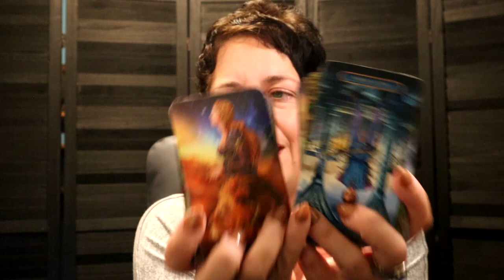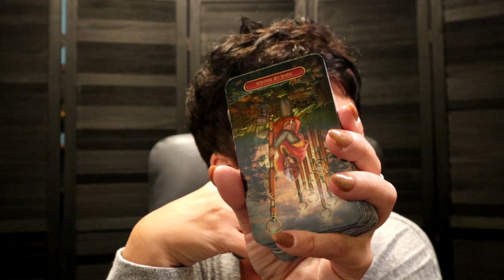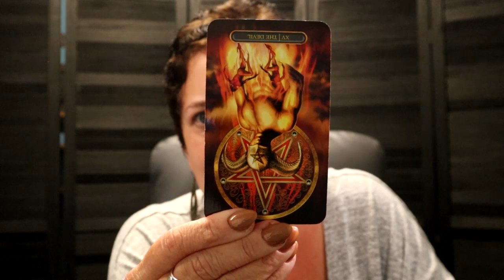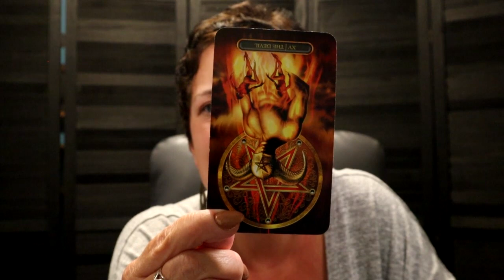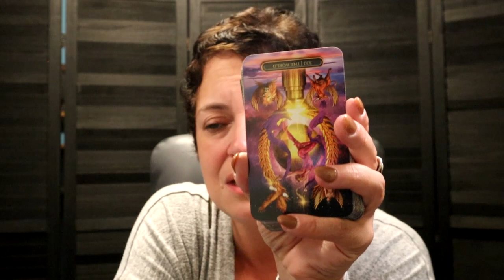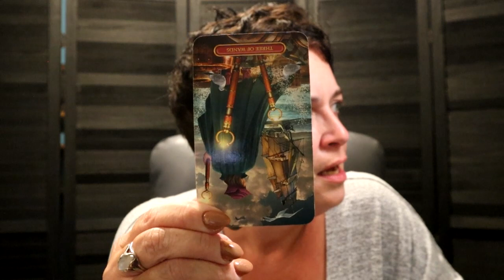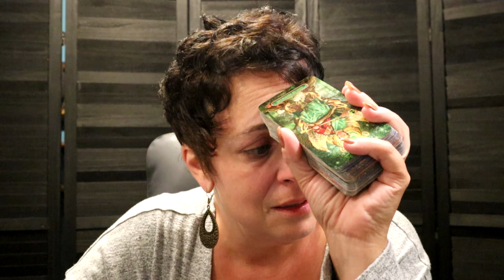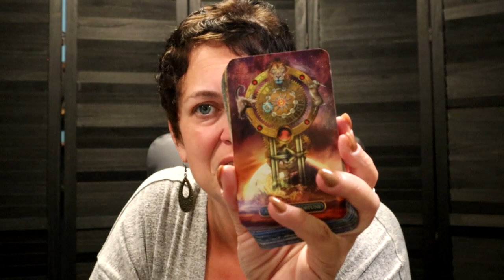The Daily Vibe ~ Tested....Temper & Restrain Yourself, Self Discipline Needed ~ Daily Tarot Reading